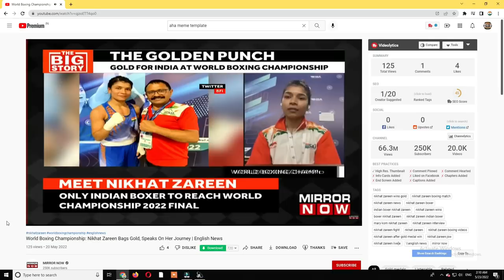मेड़ल जीता है INDIAN NIKHAT ने, और BHARAT को नाज़ होगा हम PAKISTANI पर, बाते सुनों इन जाहिलों की 😂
मेड़ल जीता है INDIAN NIKHAT ने, और BHARAT को नाज़ होगा हम PAKISTANI पर, बाते सुनों इन जाहिलों की 😂 | pakistani public reaction on india | pak media on india latest